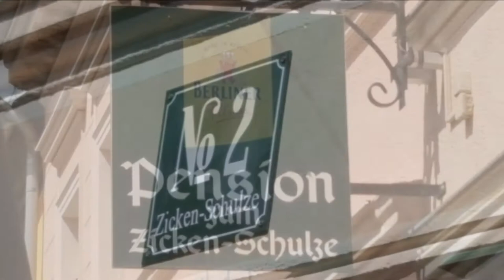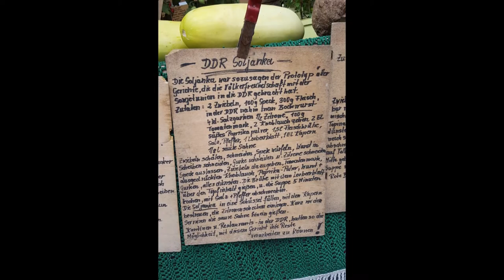Meine Stadt Bernau von 2016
meine Stadt Bernau ist entstanden aus einer Lebensfase heraus 2016

Text und Musik von Mr Brandini